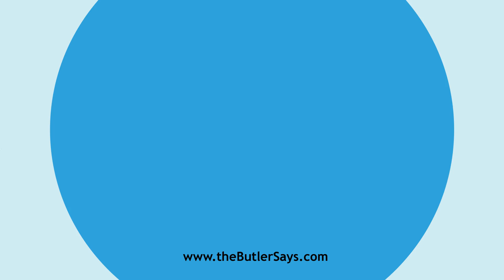Learn how to say this word: "Docketed"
This is the definition of "Docketed":
imp. & p. p.  of Docket